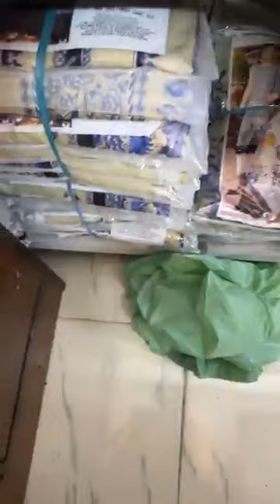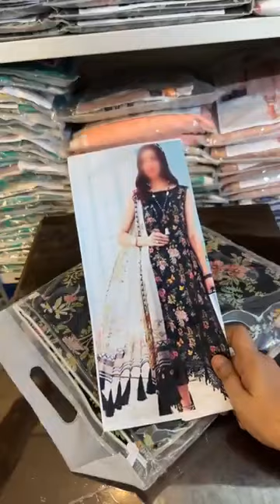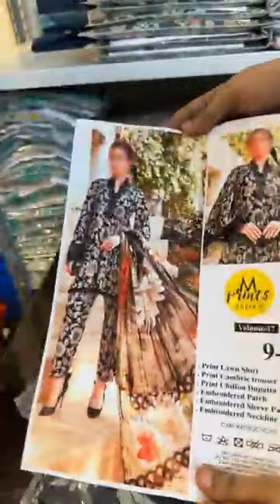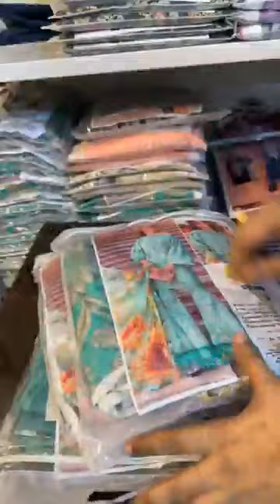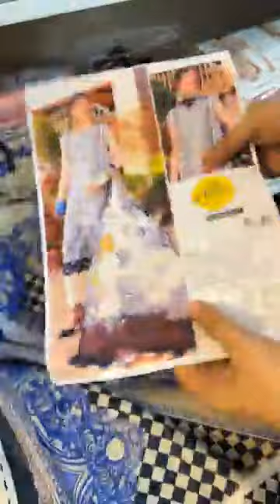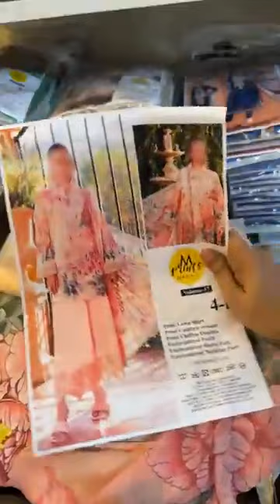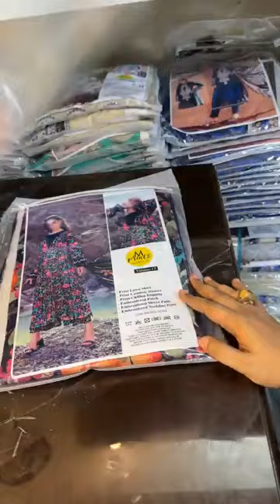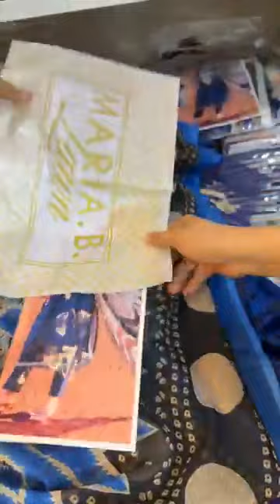Single available a jao safai sale lawn Whatsapp +92 321 2019126